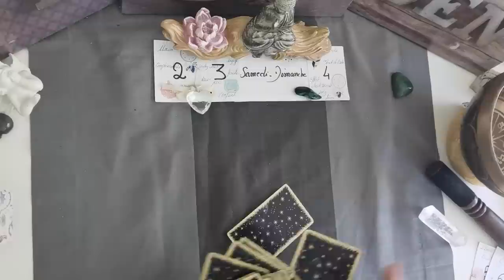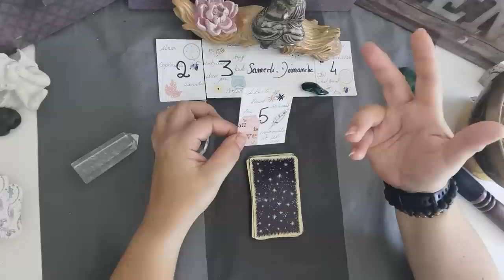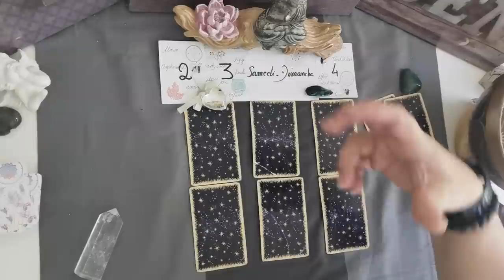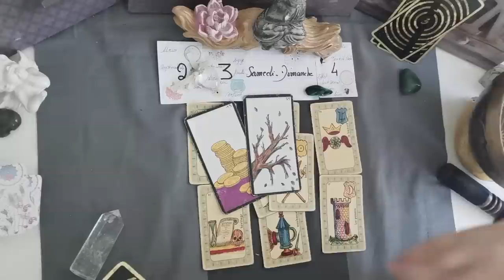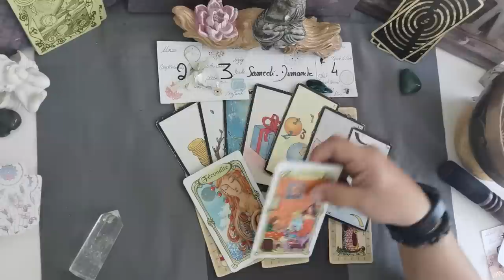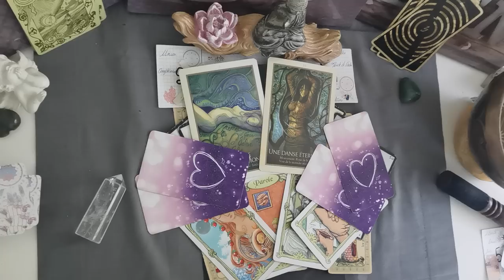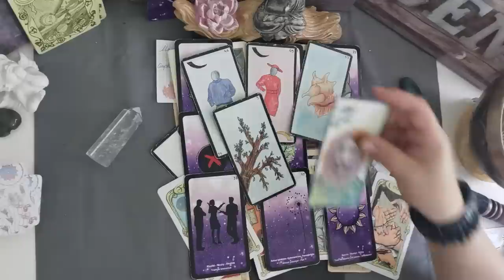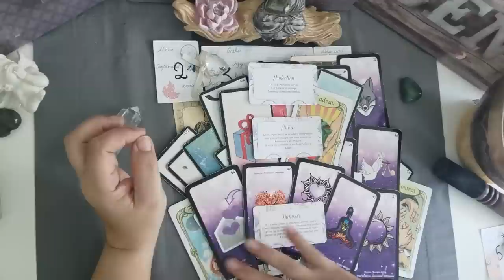KB 💌 week-end du 23 et 24 juillet 2022 - LES CADEAUX - 🎁🎉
1- Influence planétaire et numérologie du jour

2- Énergie avec l'oracle du Belline
3- Les situations avec l'Oracle Gé
4- Message de l'Oracle des miroirs

5- Message de l'Appel des sorcières
6- Message de l'Oracle de Gaia

7- Énergie d'amour de l'améthyste love

8- Situation difficile :

👶 - Les communications difficiles parents/enfants avec l'Oracle Gé

👩‍🏫 - Les communications professionnelle compliqué l'oracle des miroirs

💏 - Les communications difficile ou en pause pour les amoureux

Tirage énergétique,
A suivre
Énergies du jour,
Intuitif week-end 23 et 24 juillet 2022

spiritualité énergies tirage guidance énergiedujour énergiepositive développementpersonnel guidance voyance horoscope guérison spirituality sentimental énergétique amour printemps cadeau victoire messagedesguides psychologie carrière finance argent profession intuition motivation#2022#chance#Hoʻoponopono#mantras#pourtoi#succès#viergemarie#archange#hamiel#ariel#semaine#argent#venus#ArchangeRaphaël#ArchangeSandalphon#juillet#week-end#23#24

Énergies
Bienveillance
Amour
Pro
Carrière
Fortnite
Cartomancie
Lumineuses
ASMR
Slime
Rainbow
Prank
Worst
NFL
Moment
Wrong
Eating
PubG
NBA
Ultimate
Hack
Voyance
Pourtoi
Mon avenir
poisson
Verseau
Capricorne
bélier
taureau
Gémeaux
cancer
Lion
Vierge
Balance
Scorpion
Sagittaire